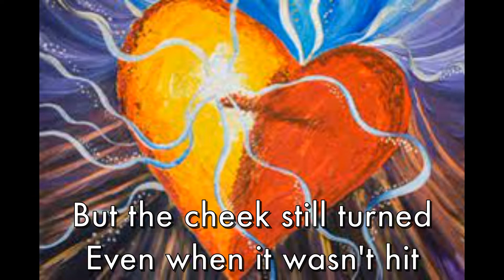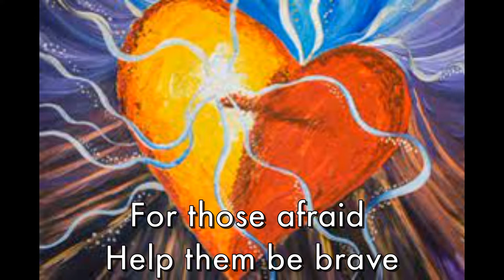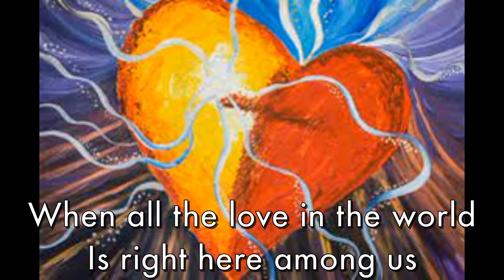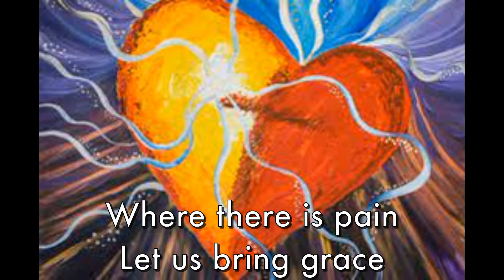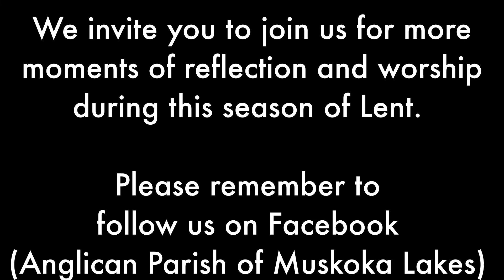Surely We Can Change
40 Days of Music for Lent
Day 11

words and music by
David Crowder

We invite you to join us for more moments of reflection and worship during this season of Lent.

(Anglican Parish of Muskoka Lakes)
and
(Muskoka Lakes Parish)

Music performed by Frank Berg
Music Director,
Parish of Muskoka Lakes

Frank Berg

All music performed under
Christian Copyright Licensing International